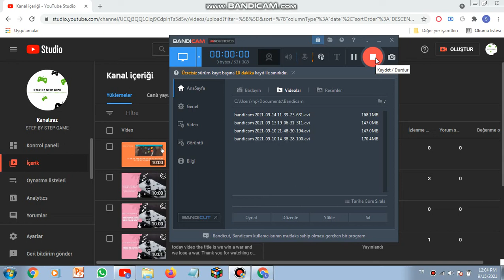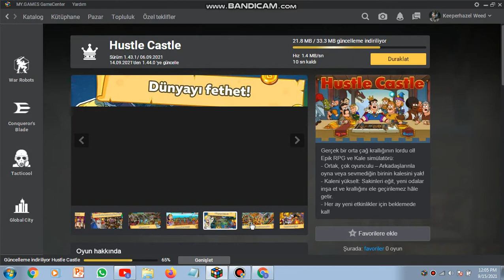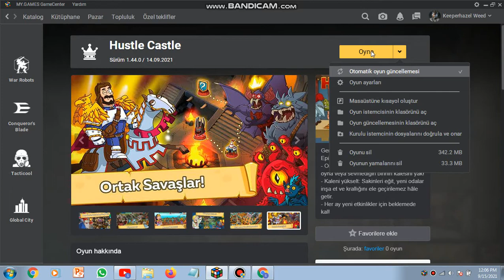THE FİFTH EPİSODE OF HUSTLE CASTLE GAME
Hi! I'm Ahmet Faruk TUNÇ. In this channel, I will share my experiences (experiences) about the YKS exam with you. We will talk to you in the future on this channel, and we will try to answer your questions as much as we can. See you soon...